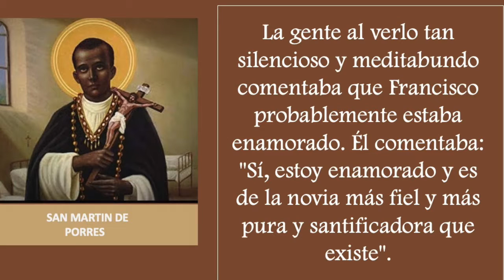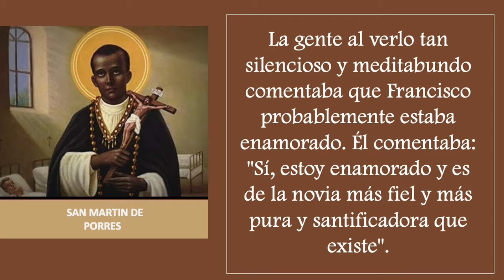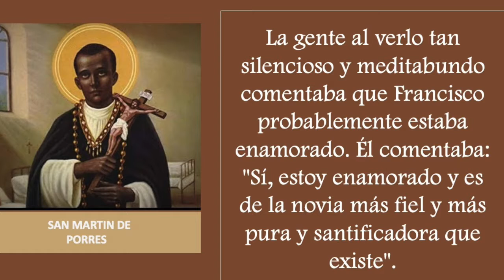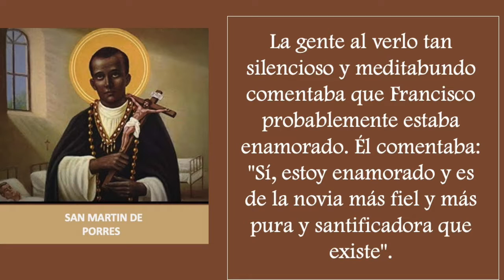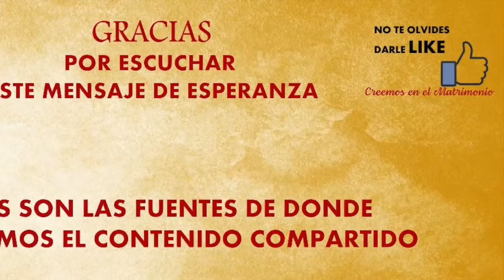MMC SANTO DEL DIA 3 DE NOVIEMBRE - SAN MARTIN DE PORRES